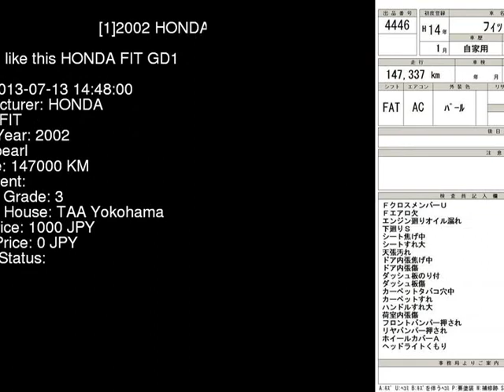2002 HONDA FIT GD1 - Japanese Used Car For Sale Japan Auction Import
2002 HONDA FIT  GD1 - Japanese Used Car For Sale Japan Auction Import GD1,HONDA,FIT,jdmvip,vip,jdm,cars,japan,jdmvip.com,japanesecars,usedcars Japanese Used JDM Car For Sale At Auction in Japan for Import